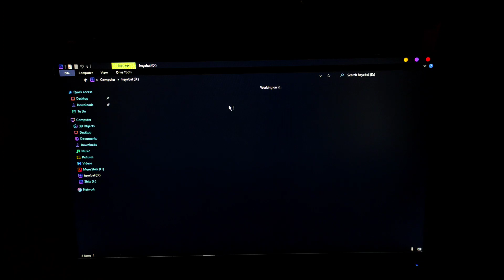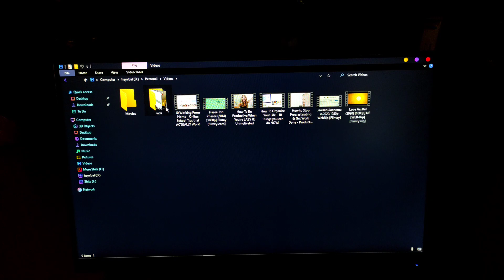📦Unboxing📦 | Acer Nitro VG220Q Monitor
✨ᴘʟs ꜱʜᴀʀᴇ ᴛʜɪꜱ ᴠɪᴅᴇᴏ ᴛᴏ ᴇᴠᴇʀʏᴏɴᴇ✨

😗ꜱᴜʙꜱᴄʀɪʙᴇ ᴏʀ ꜱᴀʏᴀ ᴄᴜʙɪᴛ ʙᴏɴᴛᴏᴛ ᴀɴᴅᴀ😗